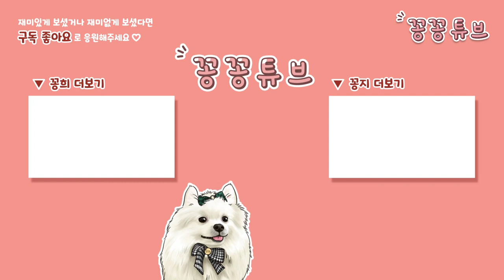덥고 습한 여름 장마철 강아지 스트레스를 풀어주는 방법 / 댕댕이 힐링 마사지 / 눈에 좋은마사지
이름 : 김꽁희 Kkonghee
생일 : 2018년 4월 9일 4살
성별 : 남자였지만...
견종 : 포메라니안

이름 : 김꽁지 Kkongji
생일 : 2019년 10월 15일 3살
성별 : 남자였으나..
견종 : 비숑프리제

이름 : 김꽁탄 Kkongtan
생일 : 2022년 4월 23일
성별 : ㅠㅠ..
견종 : 포메라니안